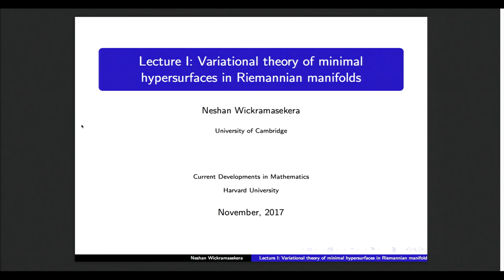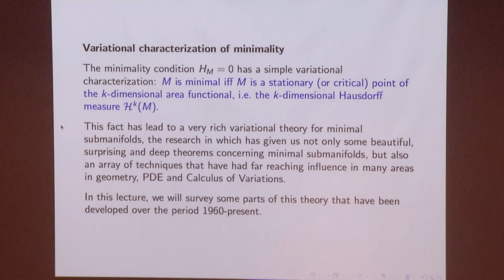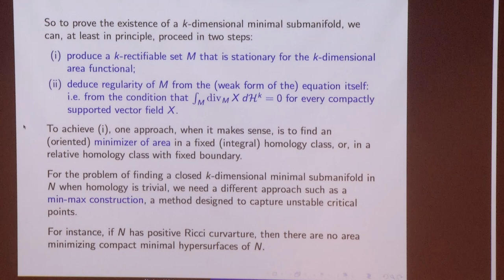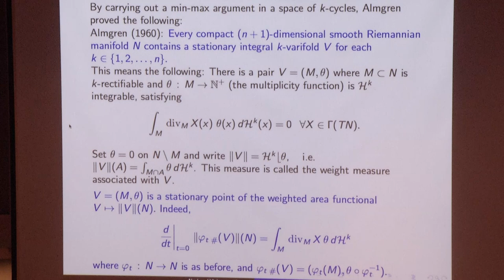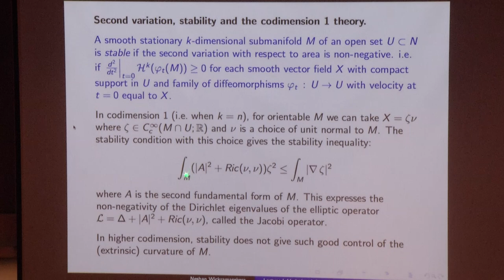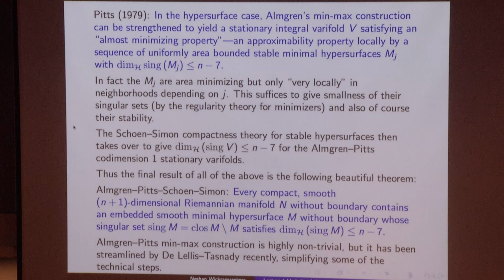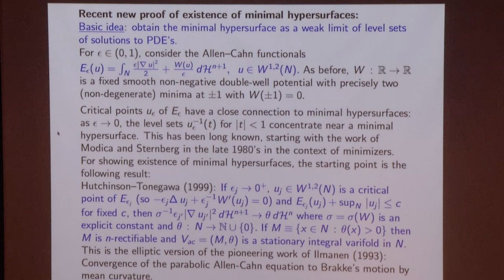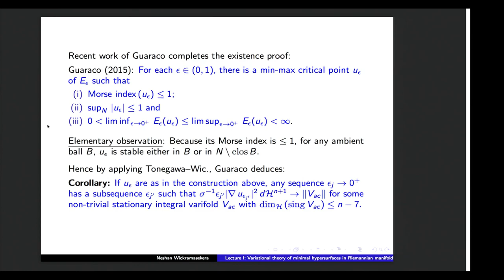Neshan Wickramasekera: Variational theory of minimal hypersurfaces in Riemannian manifolds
This is  a talk given on Saturday, November 18, 2017 at the CDM conference at Harvard University